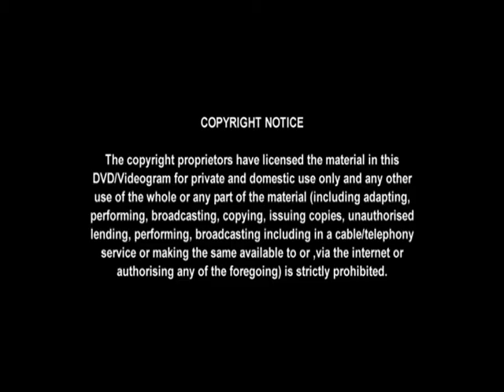Artificial Eye - Copyright Notice